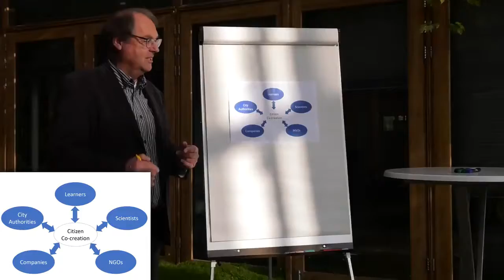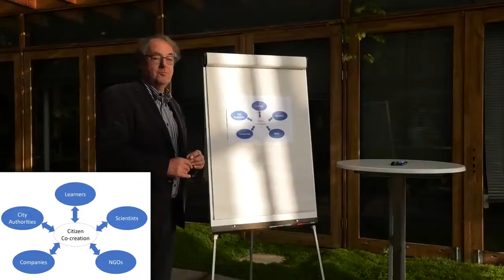9 3 2 Panel Sessions II